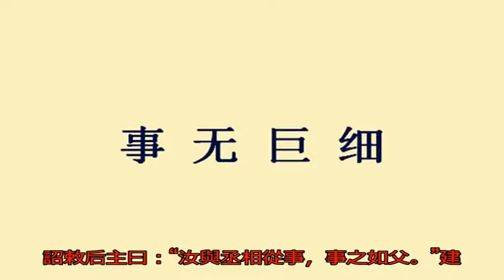諸葛亮治國的最大缺陷在哪兒，這句成語揭示真相_無名客棧歷史_無名客棧網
原標題：諸葛亮治國的...